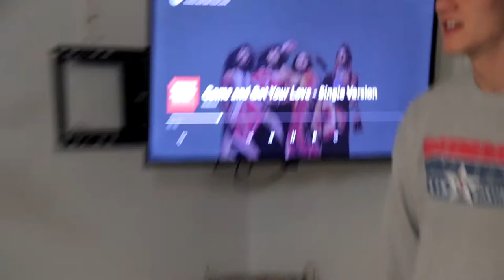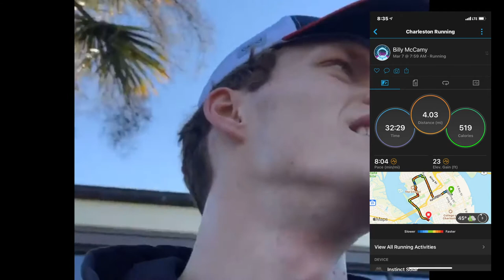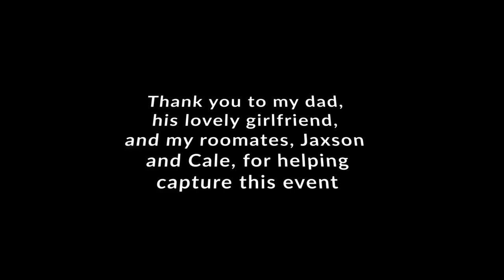4x4x48 4Africa Fundraiser 2021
My name is Billy McCamy and I ran the 4x4x48 in order to raise money and awareness for the organization 4Africa. Enjoy the journey!